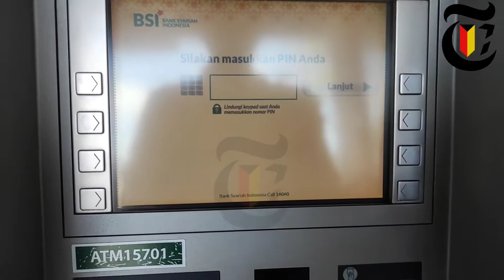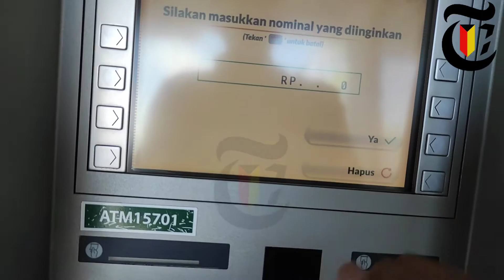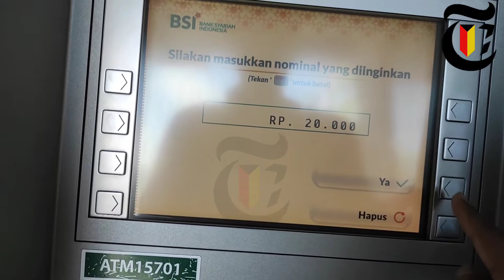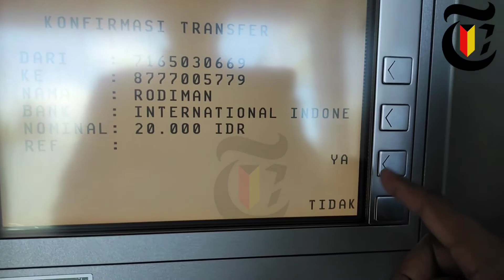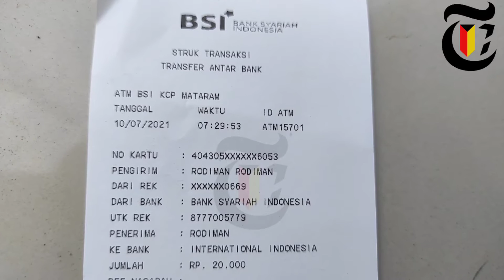Cara Transfer BSI ke Maybank Lewat ATM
Bagaimana cara transfer BSI ke Maybank Lewat ATM?   bagi anda yang mau kirim uang melalui Mesin ATM BSI ke bank Maybank dengan Kode Bank 016 diikuti nomor rekening bank Maybank yang dituju.

Semoga Tutorial Cara Transfer BSI ke Maybank Lewat ATM Paling tidak Ada Sedikit Manfaatnya Bagi Diri Pribadi dan teman-teman sehingga bisa jadi Amal jariyah Bersama, Amin.